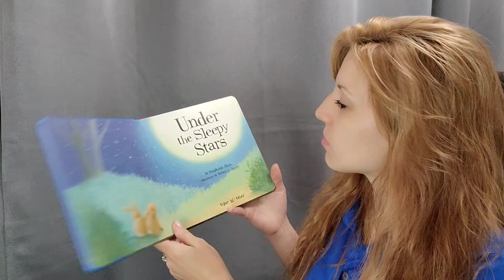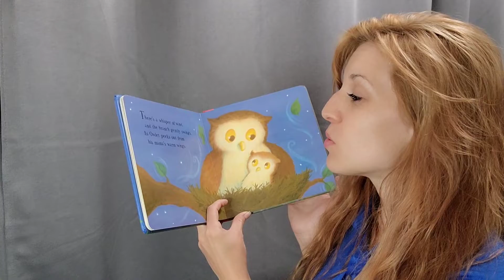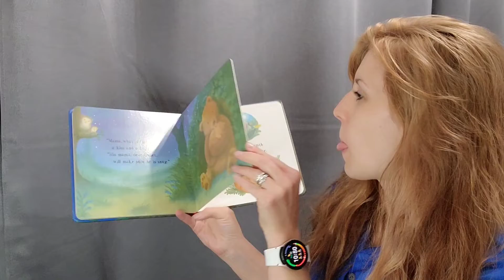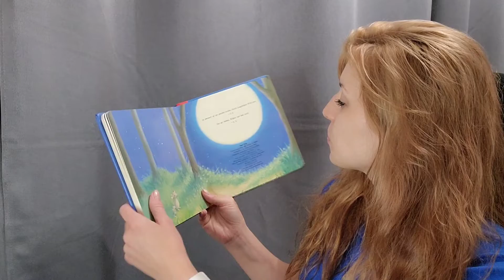"Under the Sleepy Stars" by Stephanie Shaw Illustrated by Rebecca Harry